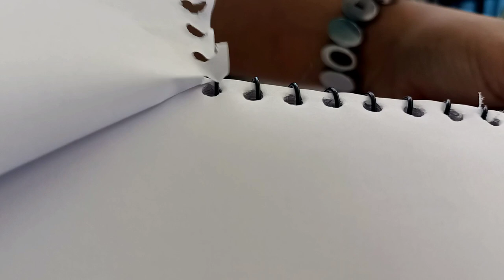How to draw Flower with a spatula